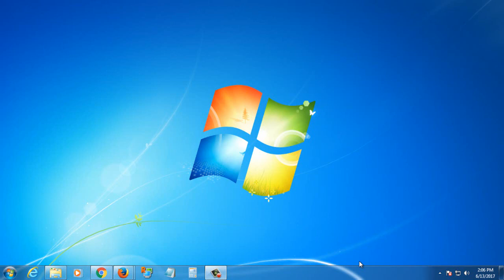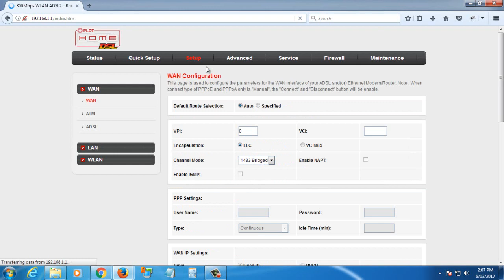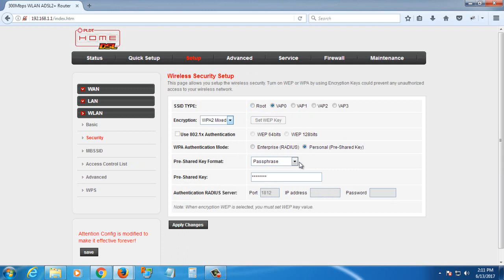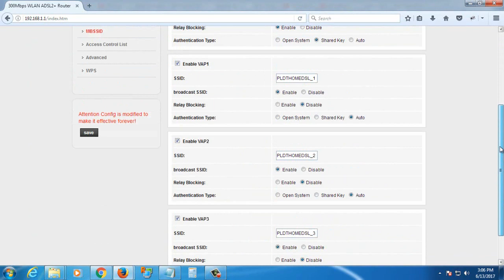How to Create Multiple WiFi/SSID To Your PLDT Home DSL Router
For PLDT Home Fibr users that can't access the GUI, you can try this fix:

✅ How to Find Your Router Default IP Address

In case you FORGOT your router settings like WiFi password, router's user account password etc, you just need to reset your router. Here's the link.

✅ PLDT Home Fibr Videos

✅ PLDT Home DSL Videos